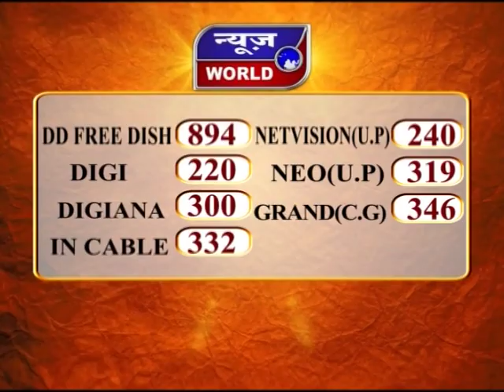News World - योगी कैबिनेट के फैसले !